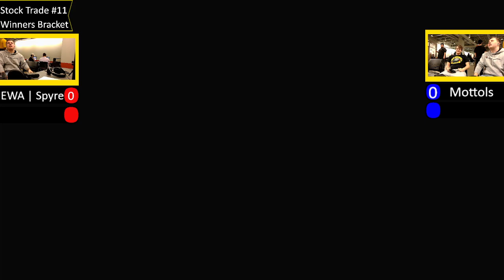Stock Trade #11 Winners Round 2: EWA | Spyre vs. Mottols